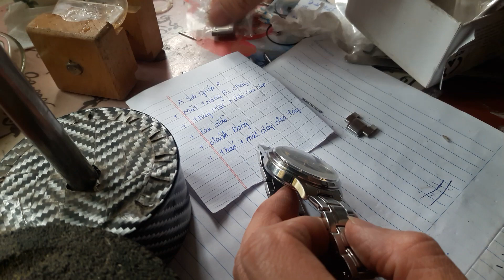đồng hồ Orient của bác Nam ở Bình Phước mặt số xoay tròn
đồng hồ Orient